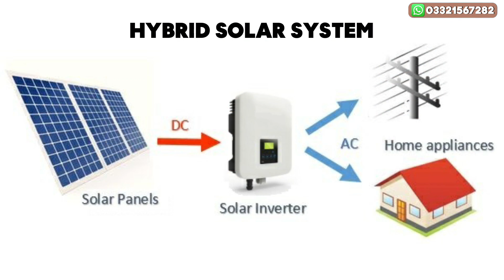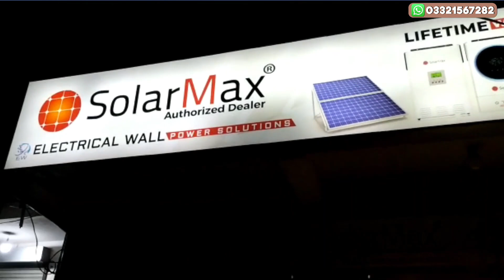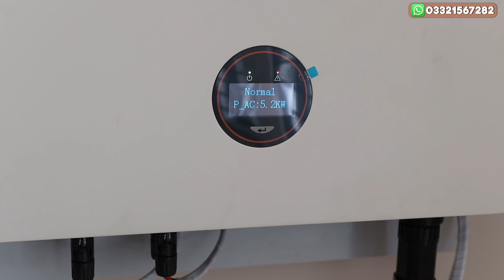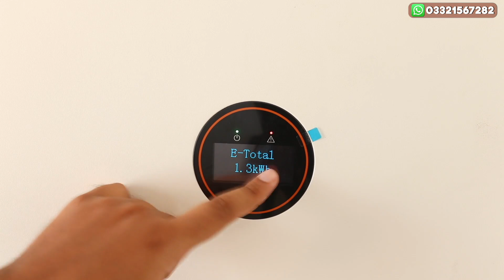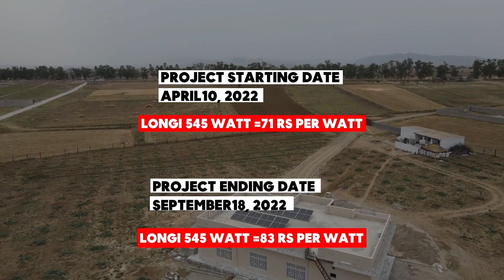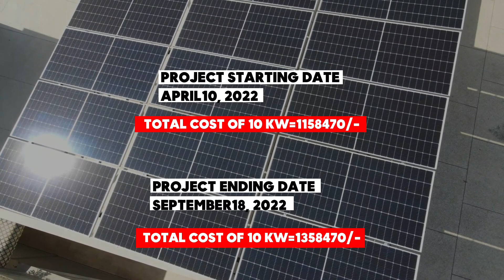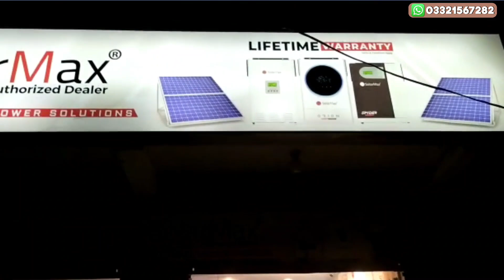10 KW Project at PWD society Islamabad at PTV Director